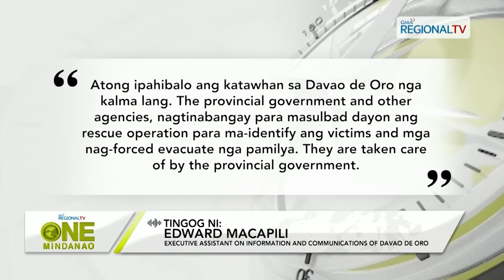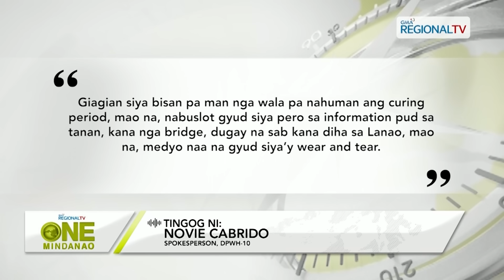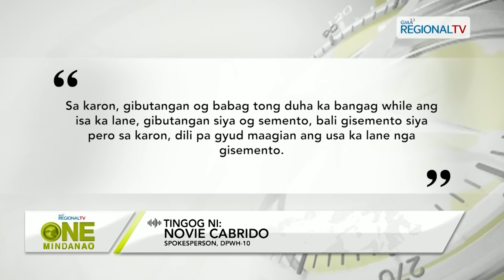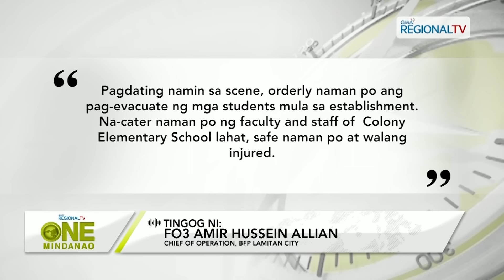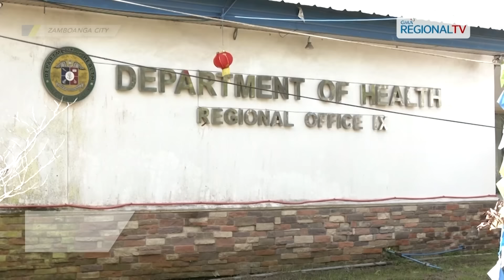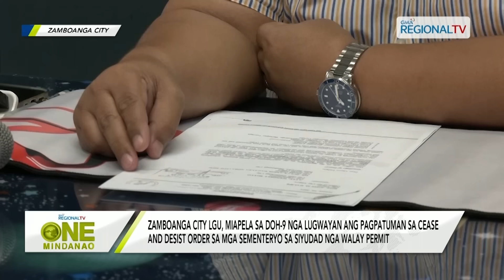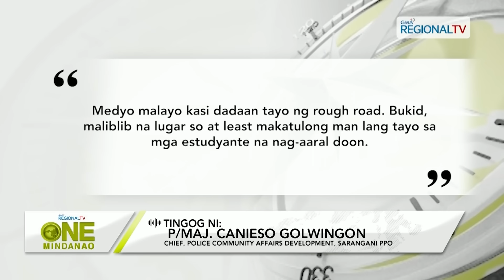One Mindanao: February 7, 2024